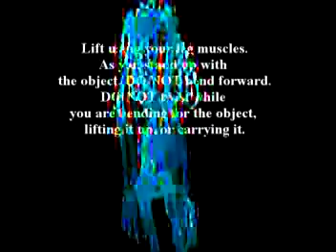27. A discussion on joint injures and arthritis by Dr Alimo